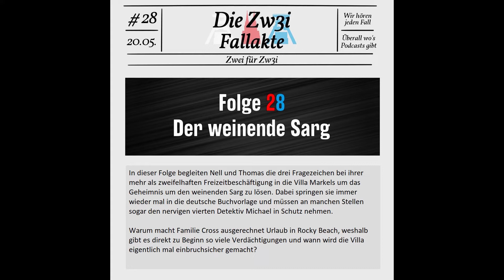#28 - Die drei ??? - Der weinende Sarg - Die Zw3i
In dieser Folge begleiten Nell und Thomas die drei ??? bei ihrer mehr als zweifelhaften Freizeitbeschäftigung in die Villa Markels um das Geheimnis um den weinenden Sarg zu lösen. Dabei springen sie immer wieder mal in die deutsche Buchvorlage und müssen an manchen Stellen sogar den nervigen vierten Detektiv Michael in Schutz nehmen.

Warum macht Familie Cross ausgerechnet Urlaub in Rocky Beach, weshalb gibt es direkt zu Beginn so viele Verdächtigungen und wann wird die Villa eigentlich mal einbruchsicher gemacht?

Den Podcast gibt es übrigens auch auf allen gängigen Plattformen